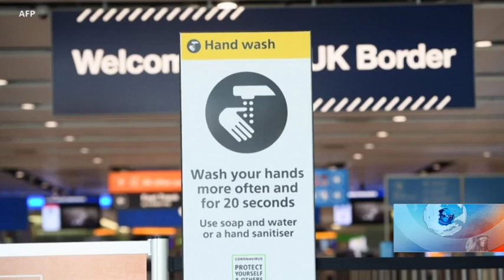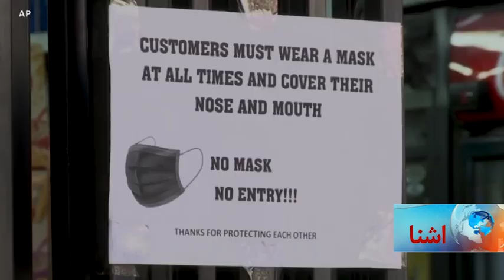د روغتیا نړیوال سازمان خبرداری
د روغتیا  نړیوال سازمان خبرداری ورکړی چې که هېوادونه د کروناویروس د مخنیوي سره تړلي روغتیايي لارښوونې پلي نکړي، د نړۍ په لر او بر کې خپره شوې دغه وبا به ډېره ژر یوه جدي بڼه غوره کړي.